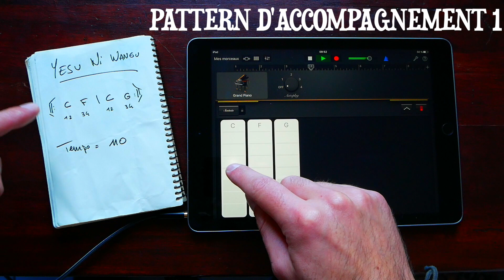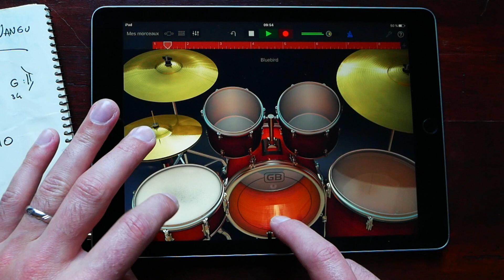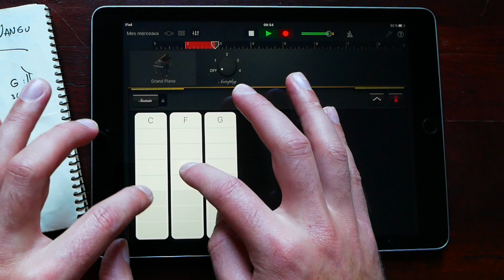JOUER Yesu Ni Wangu à l'iPad avec GarageBand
On apprend à jouer Yesu Ni Wangu à l'iPad sur GarageBand.

Mon matos sur cette video :
Panasonic GX80
Micro Line 6 Sonic port vx
Micro RodeLink